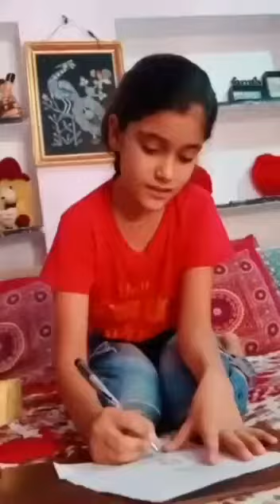Awes Day Celebration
Celebration of AWES Day
(Mukesh Swami sir)